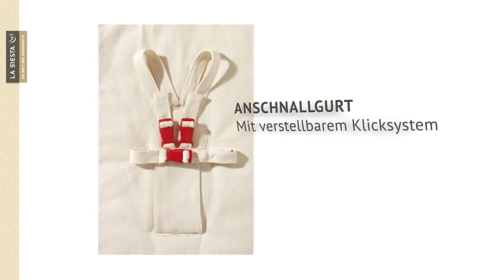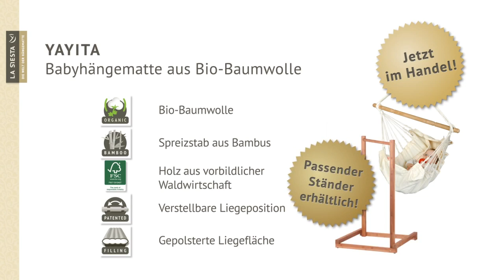LA SIESTA Yayita Babyhängematte aus Bio Baumwolle